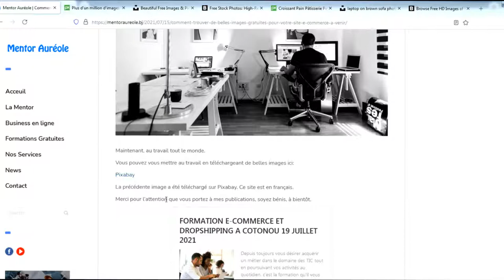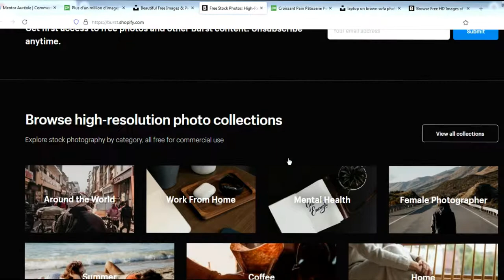03 Banques d'images libres de droits I mentoraureole.bj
Bonjour tout le monde et bienvenue dans cette nouvelle vidéo qui est adressée à tous ceux qui veulent avoir des sites de téléchargement d'images gratuites et libres de droits.
Merci et bonne lecture.

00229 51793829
mentoraureole.bj

Pour en savoir plus sur le E-commerce et le Dropshipping cliquez ici pour participer à notre formation à Cotonou pour le 19/07/2021 et partagez avec vos amis

Vidéos à suivre

Père Riche, Père Pauvre: Tout ce que vous devez savoir sur le livre de Robert KIYOSAKI I Mentor Auréole devenirriche​

+++Liens utiles

Pour en savoir plus sur le E-commerce, le Dropshipping et le Droplocal en Afrique cliquez ici et partagez avec vos amis